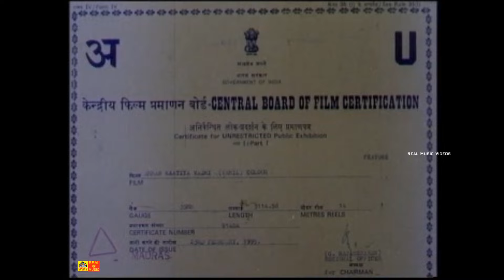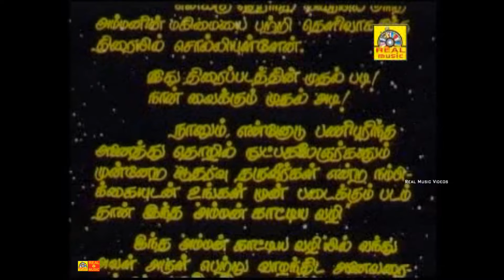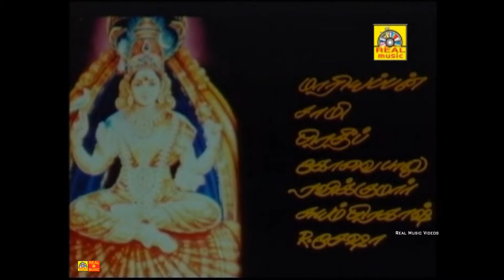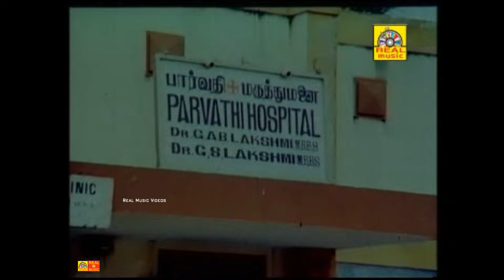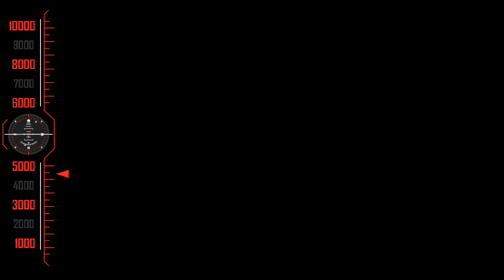Amman kattiya vahzi -Latest Tamil Full Movie,Tamil Devotional & Drama Movies ,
AMMAN KATTIYA VAZHI -Tamil Devotional Movie,Tamil Hits Movies,
Director : P.S. Poopandian
Producer : P.Bakkiyarathi